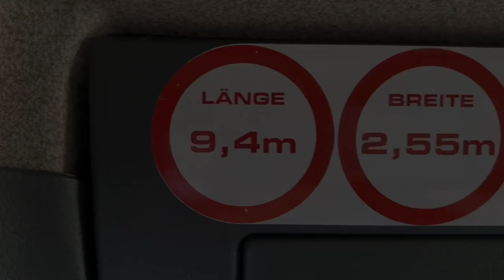FF St. Anton: Trailer neues Einsatzfahrzeug (HLF 4)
Aber Hallo! Was haben wir da schönes bekommen?